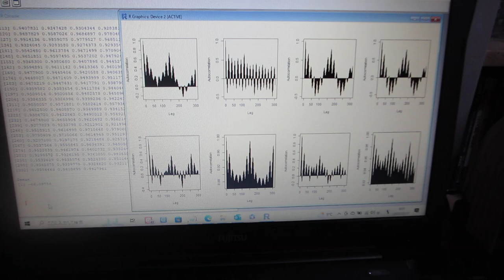超音波の伝搬特性テスト（音圧データ解析：自己相関の変化）